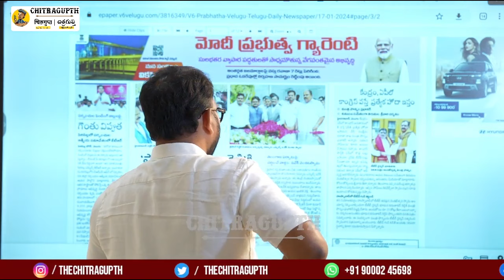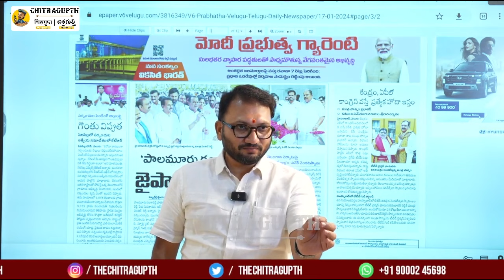ఆంధ్ర ప్రదేశ్ కు స్పెషల్ స్టేటస్ ఎట్ల ఇస్తారో చెప్పిండ్రు.. | Ponnam Prabhakar | Congress | Revanth